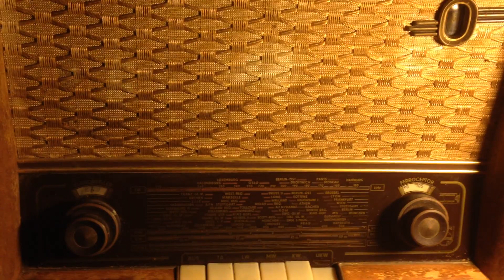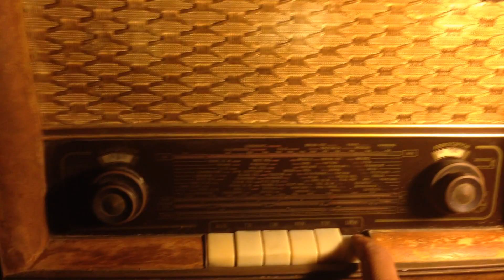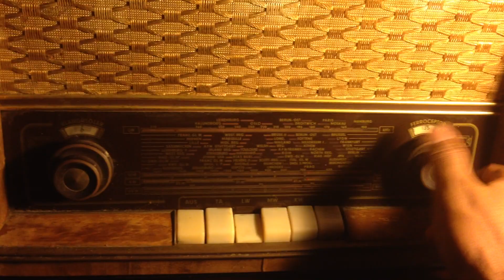Philips-Stella533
ขายครับ Philips-Stella533